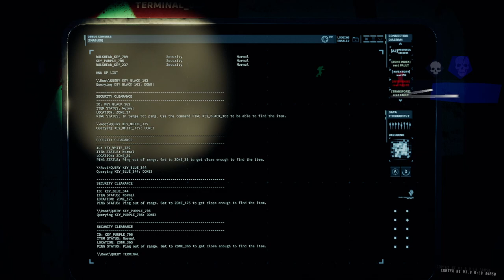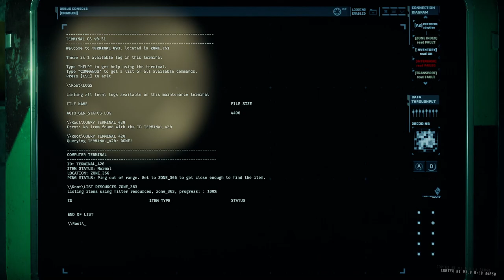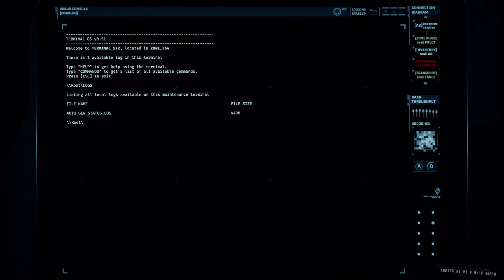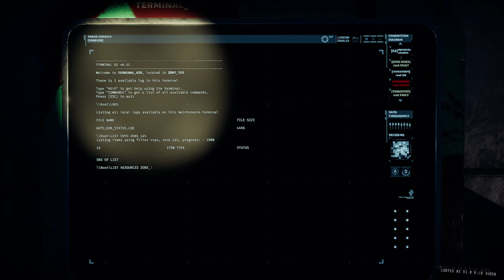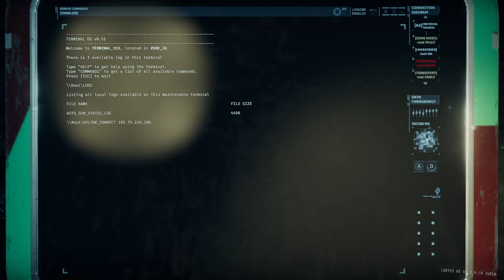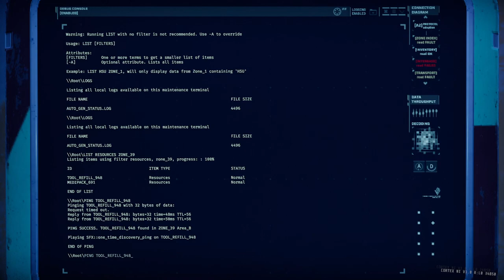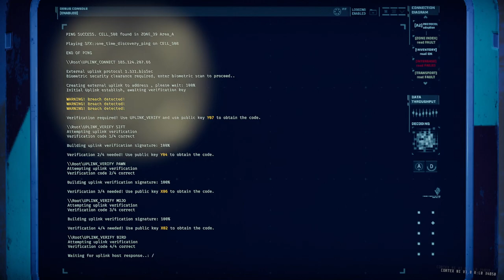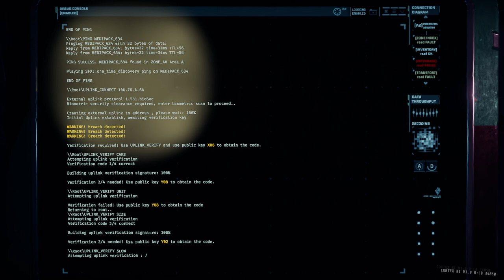GTFO Rundown 4 B3